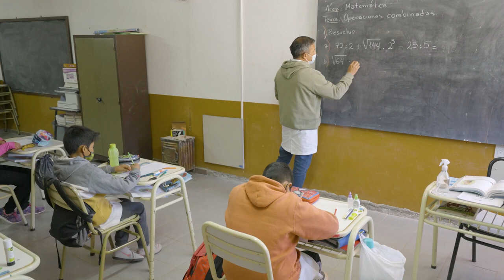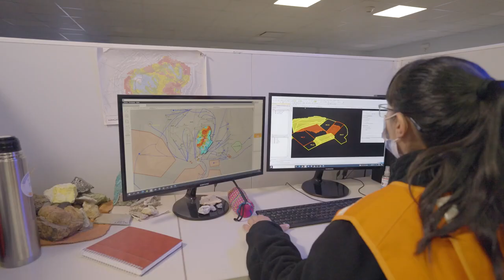Fortuna's Lindero Gold Mine, Salta Argentina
Get to know Fortuna's Lindero Gold Mine.

Construction began in September 2017 with its first gold pour in October 2022.  The mine is expected to produce between 115,00 and 127,000 ounces of gold in 2022.  Based on December 2022 reserves Lindero has a pit life of 12 years.

Video originally published in April 2022.